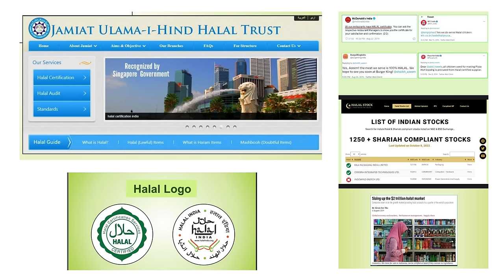Halal, Secularism & Constitutional Questions with Ramesh Shinde | Epi. 17 | Moods Of Bharat Podcast.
Welcome to Episode 17 of "Moods Of Bharat,"
hosted by Aditi Dadhich.
In todays episode Aditi Dadhich engages in a thought-provoking conversation with Ramesh Shinde and they Dive deep into the intricacies of Halal, the Halal economy, and the constitutional aspects of secularism in Bharat. Join us as we explore these complex topics and uncover insights on cultural practices, economic impacts, and the legal framework that shapes our society.

Timestamps:
- (0:00) - Introduction
- (0:55) - Exploring the Hindu Janajagruti Samiti
- (3:15) - Understanding Halal and Haraam
- (5:25) - The Significance of Halal Certification and Its Economic Implications
- (21:35) - Debating the Scientific Validity of Halal Slaughtering Methods
- (25:05) - Envisioning Bharat as a Hindu Rashtra: A Possibility?
- (44:15) - The State's Role in Managing Hindu Temples
- (1:01:40) - Addressing the Issue of Love Jihad
- (1:14:00) - Conclusion and Farewell

Your support helps us bring more such content to you.

Your feedback fuels our mission to bring you engaging and thought-provoking content